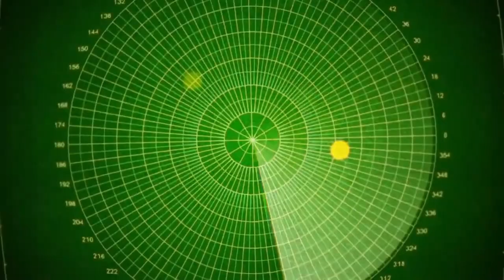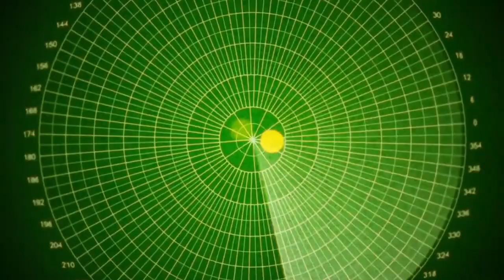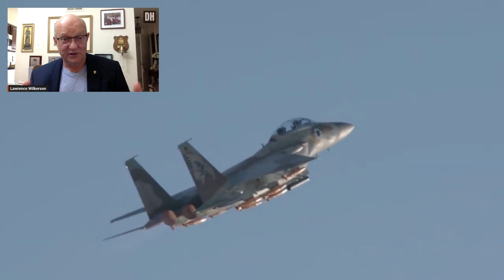World war III how close are we